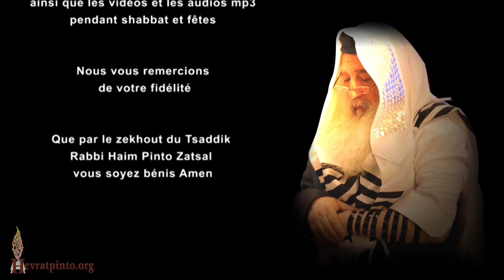Etre bon, demande de l'effort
Parachat Behoukotaï - Raanana le 16 Mai 2017